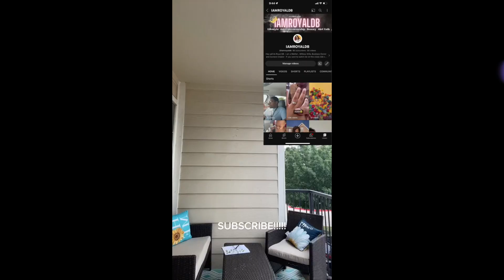The Ultimate Morning Routine: Mastering the Art of Rising Up, Hygiene, Laundry, Coffee & Journaling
Welcome to the ultimate morning routine video! In this video, we are going to guide you through the art of rising up, accomplishing your hygiene routine, handling the laundry, brewing a perfect cup of coffee, and journaling—all the essential elements needed to start your day off right.